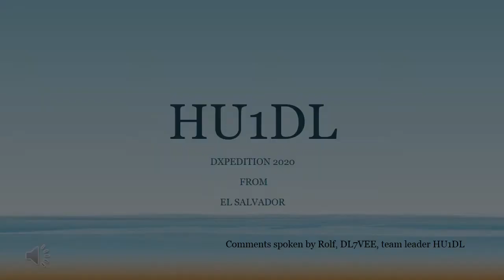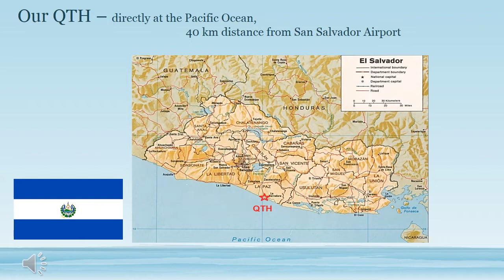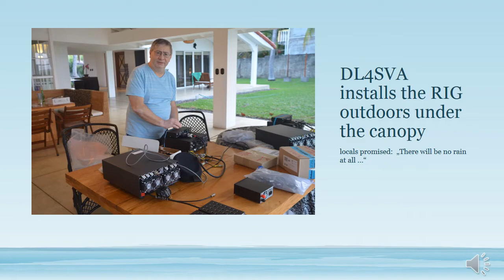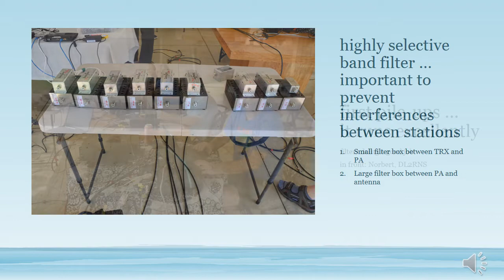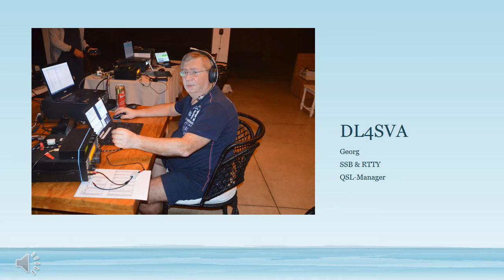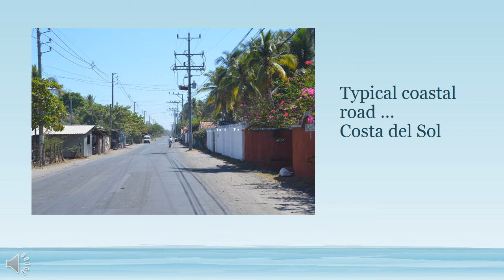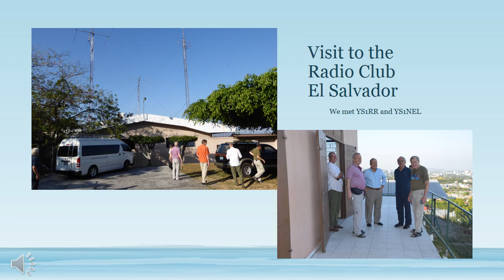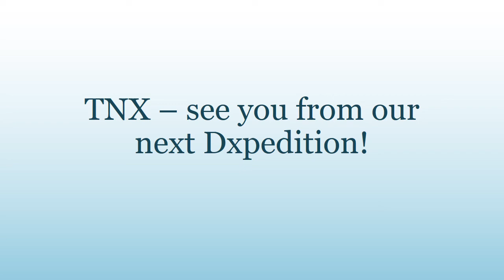HU1DL 2020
German DXpedition to El Salvador
by Rolf, DL7VEE